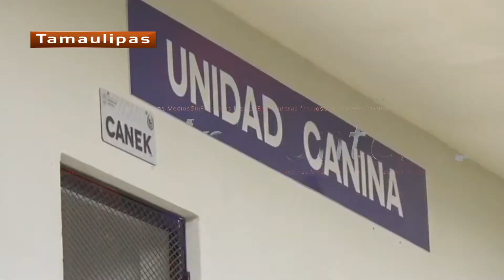Anunciarían este miércoles reforzamiento de seguridad en la frontera con México...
Contratan 60 jueces federales más para acabar con rezago en expedientes de Migración... Jovencitos llevan armas a la escuela; hay tres detenidos... Entrega EU perros K9 a Tamaulipas... Darán “infracciones” en el Mall de Brownsville... Carlos Cascos buscará otra vez ser Juez del Condado Cameron. Buscamos al inmigrante guatemalteco José Fausto Roldán Ortiz.